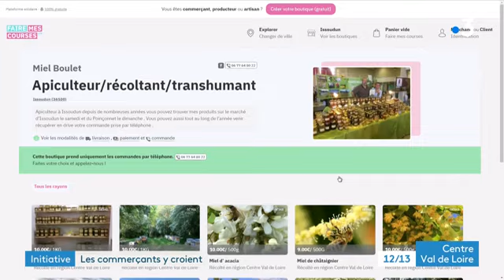Issoudun : possibilité de faire ses courses en ligne et 100% local avec fairemescourses.fr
Depuis plusieurs semaines on entend beaucoup parler du click-and-collect en français : la vente à emporter. Le principe est simple plusieurs  commerçants d'une commune sont réunis sur une seule et même plateforme en ligne.

C'est le cas de plusieurs boutiques à Issoudun dans l'Indre.
Reportage :  Antoine Wernert et Marion Ptak.